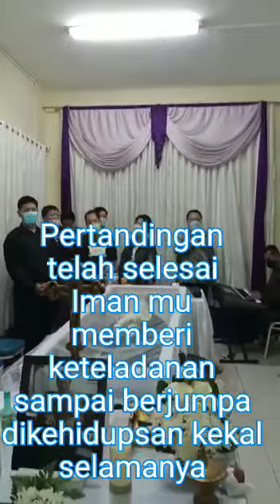SELAMAT JALAN, LESTYONO TANDIADI WINNER PROFESSIONAL VLOG AND ART GATHERING COMMUNITY 01 FEB 21